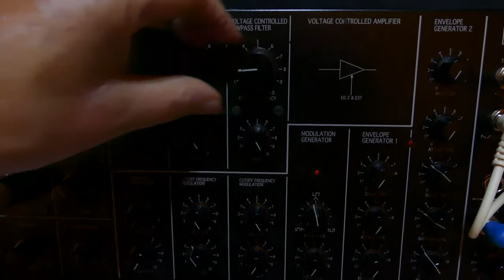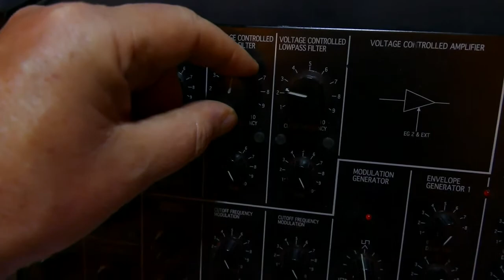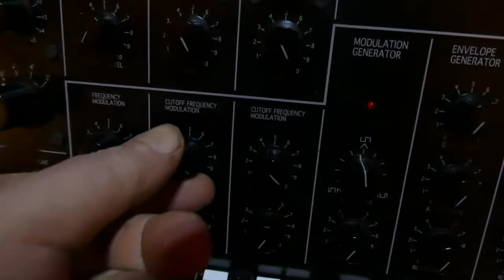Fun with the MS-20Kits 2 self resonant filters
Feedback loop with my DIY S&H
Lots of Chaos